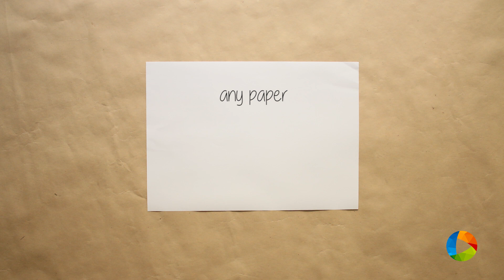The Basic Drawing Tools! Arts and Crafts Basics You Need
List of the basic Drawing Tools that every beginner should own and use.